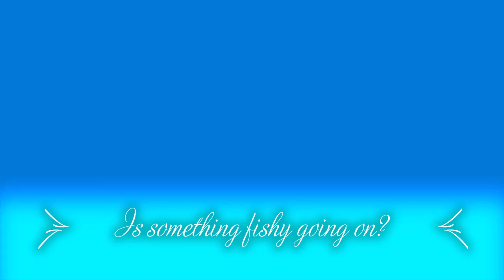Fishing in the Aquarium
Goldfish in the fish tank. A year in the life and death of fishes in my aquarium. Yes, goldfish go out like that too.